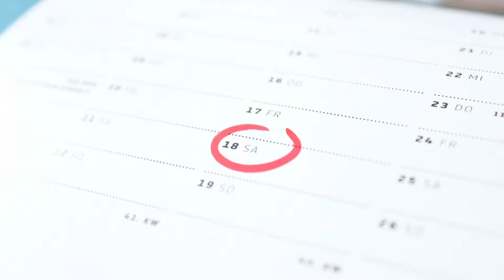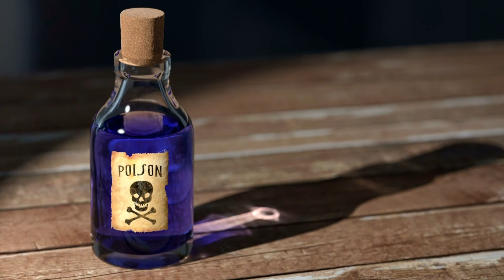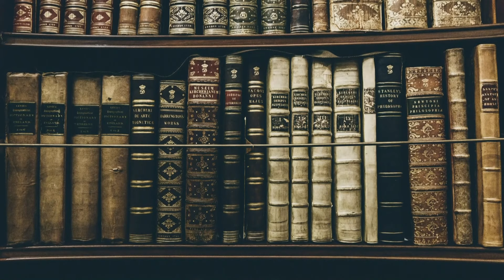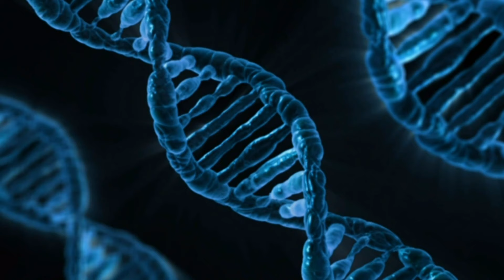8 unglaubliche Fakten über das römische Reich Teil II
Was dich in diesem Video erwartet:
Dieser Doku-Film über die Römer ist in 8 Fakten aufgeteilt:

1.Die Kreuzigung
2.Die Zeitzählung
3.Das Gift
4.Das Blut von Gladiatoren
5.Der Schweiß von Gladiatoren
6.Die Philosophie
7.Die Provinzen
8.Die römischen Vorfahren

Wenn dir das Video gefallen hat, dann lass bitte ein Abo da!
Danke.

-Hinweis-
Die Verwendung von Bildern und Videos in diesem Video unterliegt:
1. Dem US-amerikanischen Faire Use
2. Dem deutschen Urheberrechts-Diensteanbieter-Gesetz (UrhDaG)
3. Dem deutschen Zitatrecht § 51,63 UrhG

-Animation-
Abonieren-Button